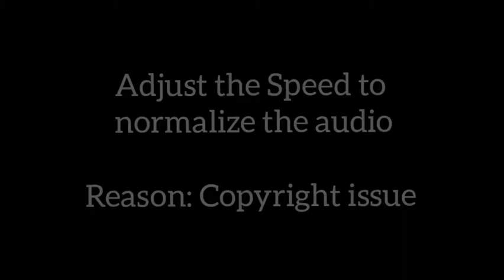Top Dance Crew